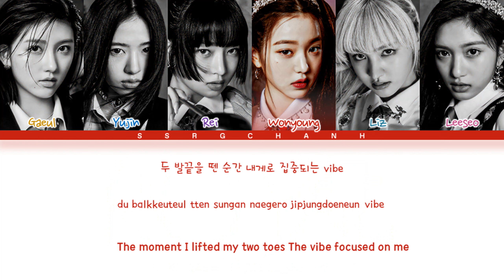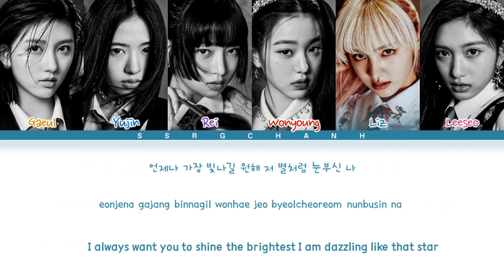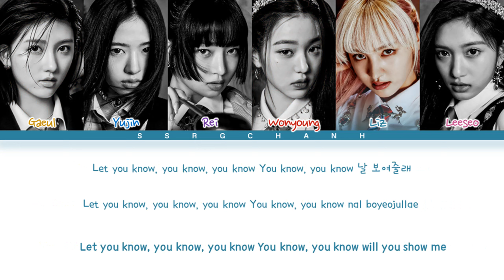IVE - ROYAL Lyrics (아이브 ROYAL 가사) (Color Coded Lyrics Han/Rom/Eng)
Song: ROYAL
Artist: IVE
Members: Gaeul, Yujin, Rei, Wonyoung, Liz, Leeseo
lyrics by SSRG Chanh